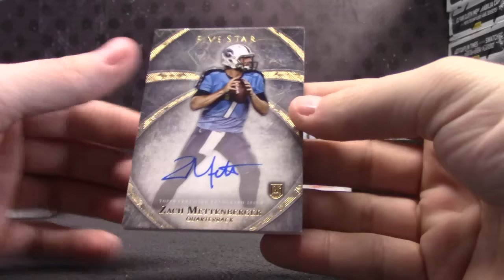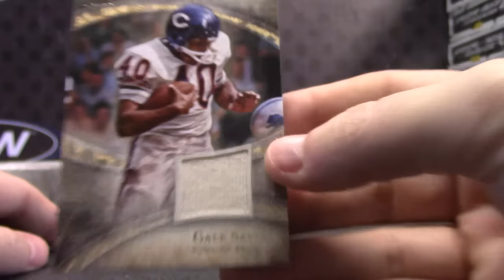Brad's 2014 FIVE Star Football Box Break